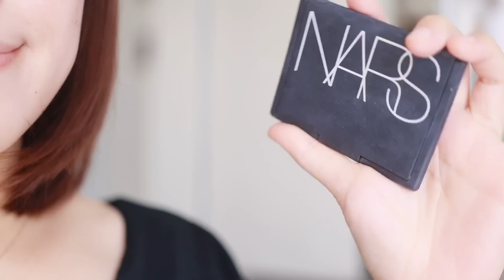【主婦一日】孩子開學媽媽耍廢一日/小確幸療癒化妝護膚時刻/整理斷捨離/大創muji小物整理彩妝品/晚餐料理鑄鐵鍋無水樹子蒸魚/三杯雞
韓國韓國neoflam不沾鍋系列團購連結🥳